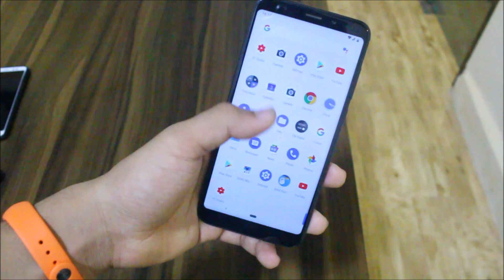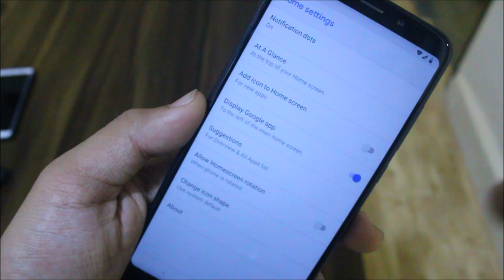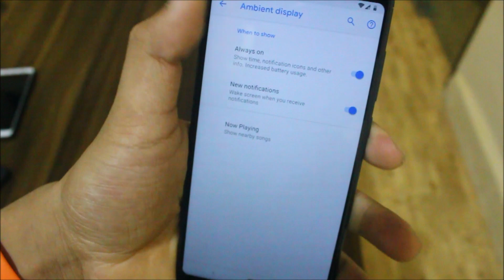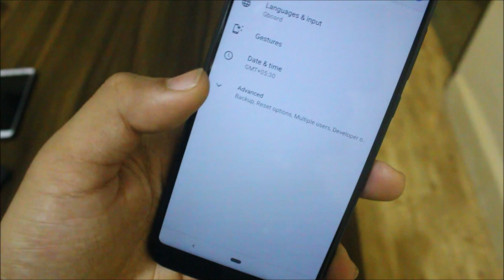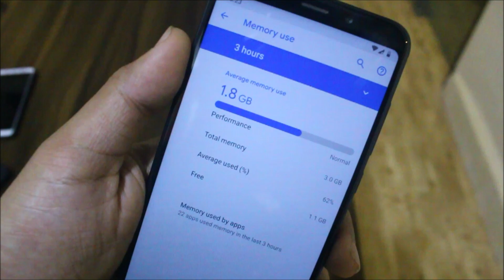Official Pixel Experience 9.0 For Redmi Note 5/Redmi 5 Plus!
In this video, we're going to take a look at the Pixel Experience 9.0 based on Android 9.0 Pie. It gives us pure pixel experience.

Credits - LuizH007

Status - Fully Stable - Recommended as a daily driver.

Features -
Android 9.0 Pie
5 November 2018 Security Patch
Pixel Launcher
Pixel 3 Wallpapers
Pixel 2 Camera [Fully Working]
Ambient Display
Now Playing
VoLTE

Press the like button and comment for any type of help or feedback.